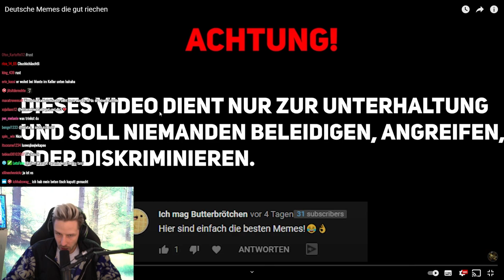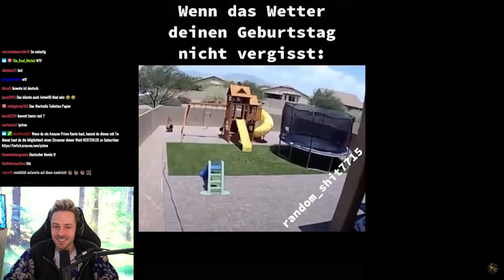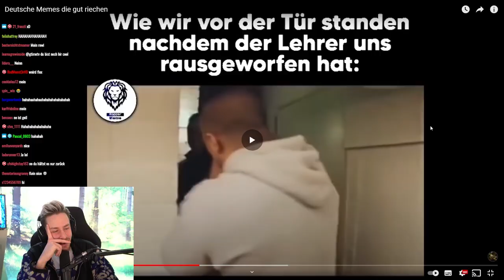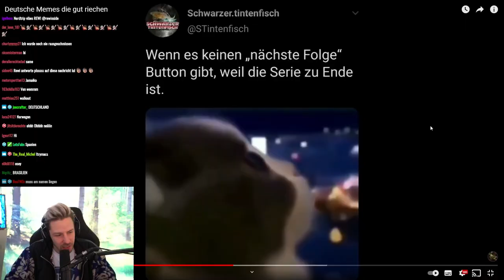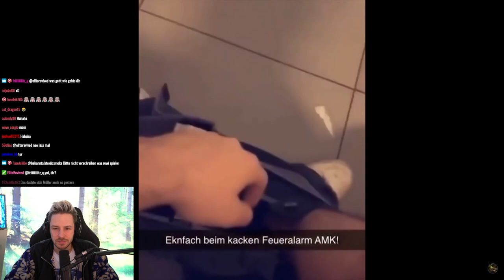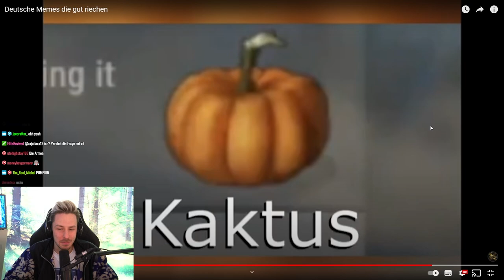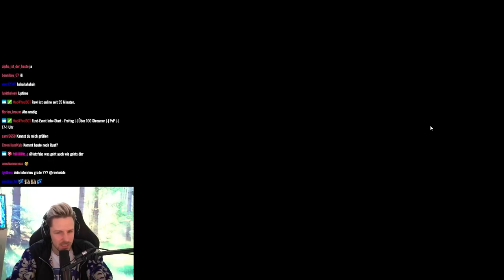Reaktion auf Deutsche Memes die gut riechen